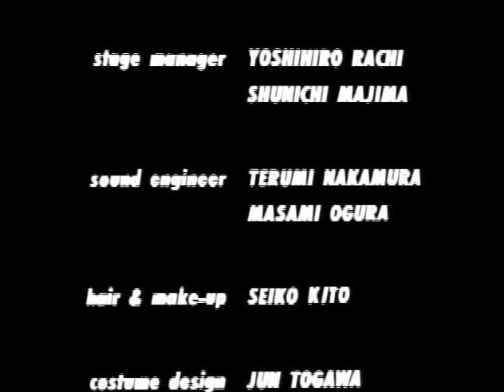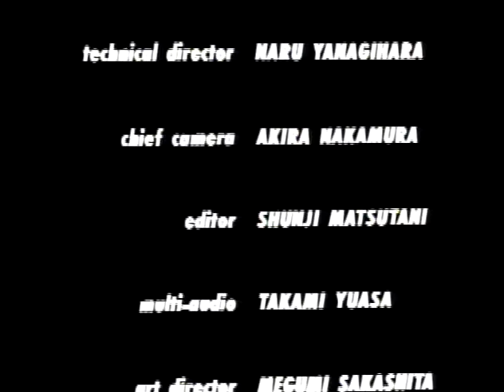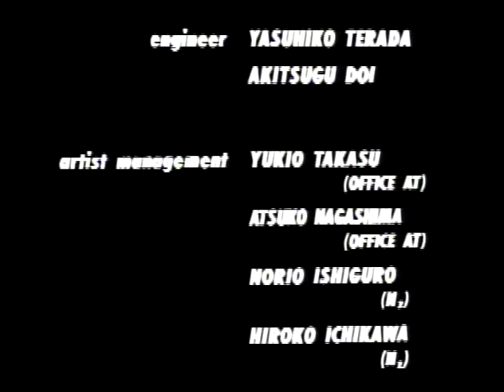JUN TOGAWA & YAPOOS TOUR LIVE '85〜'86